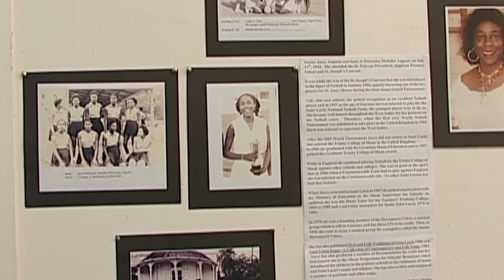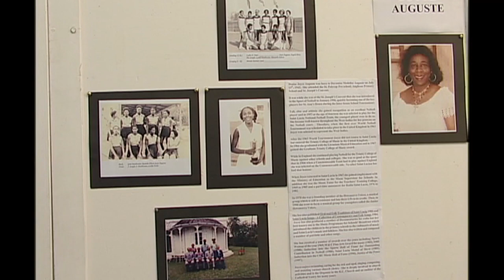Saint Lucia mourns the passing of a Cultural Icon - Joyce Auguste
Joyce Auguste was a Saint Lucian musician and leader of The Hewanorra Voices, which became a major popular folk band in the 1970s. Auguste also worked as music supervisor for the Saint Lucian school system and introduced folk music into the school curriculum.